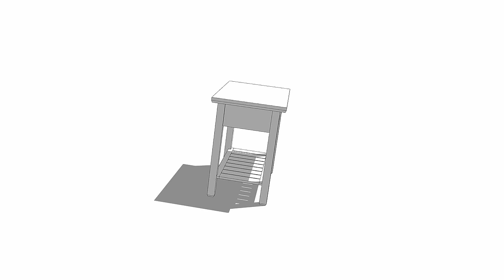This Added a TON of Counter Space | Hardwood Kitchen Island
In today’s video, I'll show you how to build a modern kitchen island. I made this kitchen island to fit comfortably in the center of the kitchen and to maximize counter space. The table is built from walnut hardwood and uses traditional mortise and tenon joinery along with other traditional joinery techniques. I added two large drawers and a slatted lower shelf to take advantage of its footprint and include easily accessible extra storage. The simple modern design makes an excellent centerpiece for any kitchen upgrade.

Items I Used:
Titebond dark
Blum Drawer Slides
Blum Drawer Slid jig
Rubio Monocoat
If you're looking for something else just drop me a comment

0:00 Project Goals
1:20 Top and Legs
5:37 Mortise and Tenon Joinery
8:13 Upper Cabinet
11:22 Upper Cabinet Joinery
14:46 Dados
17:37 Slatted Shelf
21:34 Edge Treatments
24:07 Glue Ups
25:06 Drawer Fonts
26:15 Finish
27:03 Drawers and Reveal